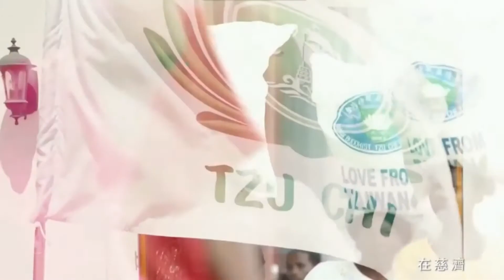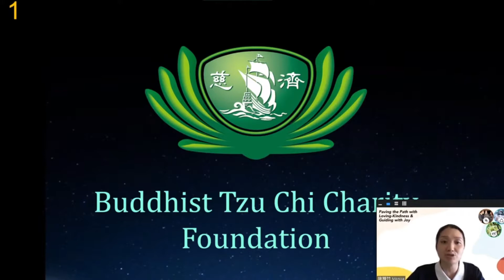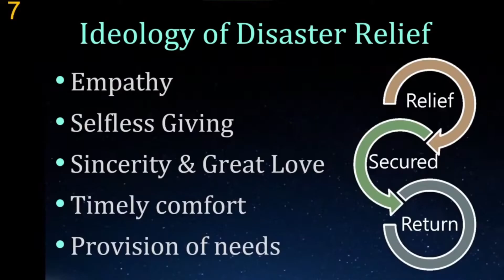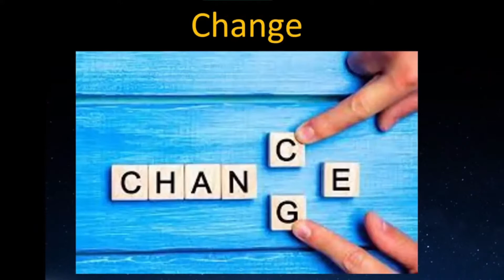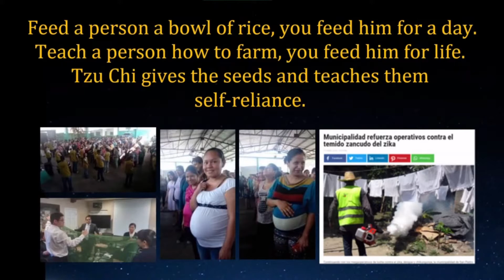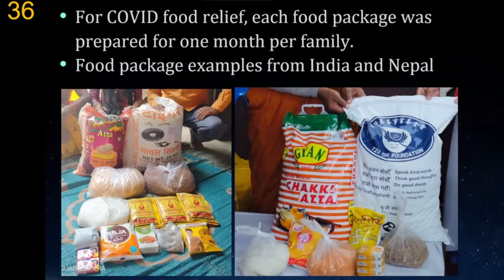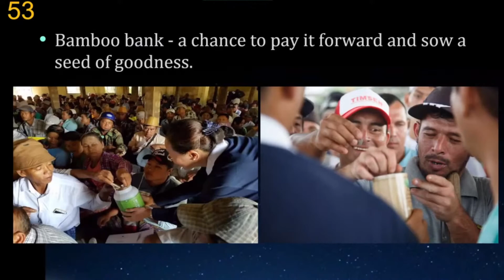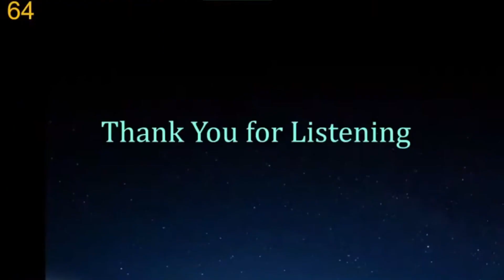20220723 Core Spirit of Humanitarian Aid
By: Sister Monica & Joyce